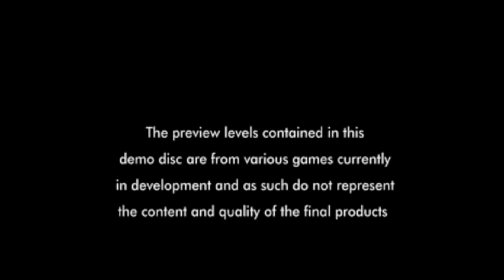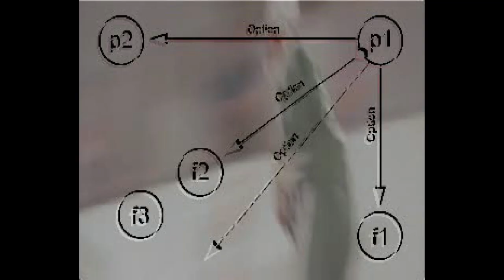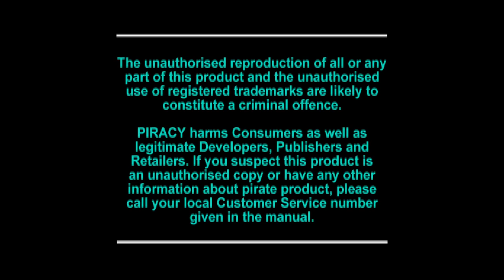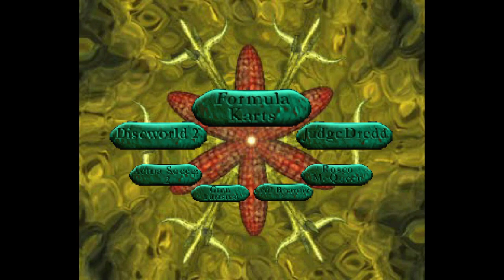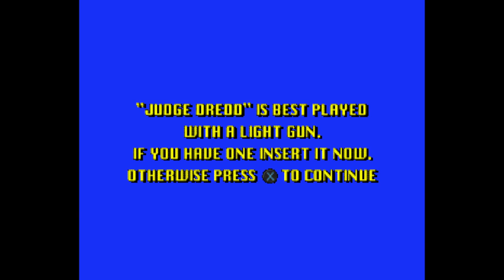Euro Demo 29 - PlayStation Demo Disc Tour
Included in the demo disc:

00:00:00 - Intro
00:00:53 - Actua Soccer 2 (Playable)
00:07:18 - Discworld II: Missing Presumed...!? (Playable)
00:41:20 - Formula Karts: Special Edition (Playable)
00:44:20 - Judge Dredd (Playable)
00:49:50 - Rosco McQueen (Playable)
00:57:12 - Cool Boarders 2 (Trailer)
00:59:46 - Gran Turismo (Trailer)

Discworld is a trademark registered in the full name of the late Terry Prachett